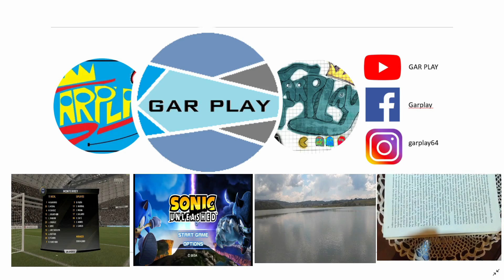ENEA, Typha TOTORA, GLADIO LO QUE DEBE SABER CURIOSIDADES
PLANTA ICONICA DE LAGOS